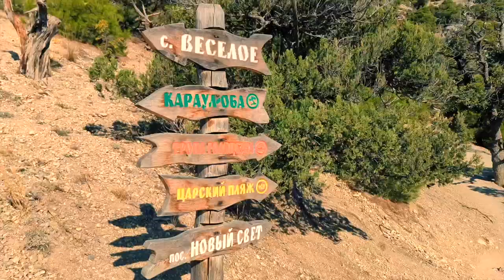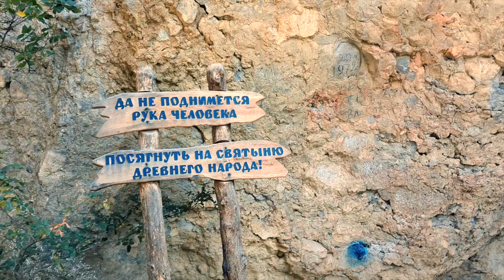Осенний Крым Поход на пик Космос, в долину Рая и долину Ада